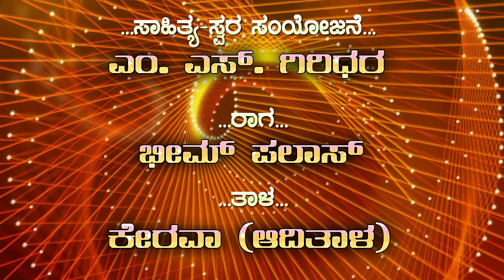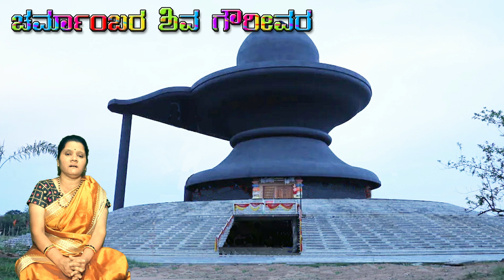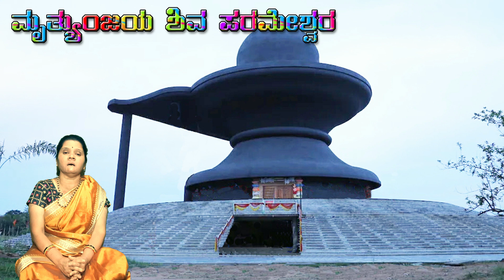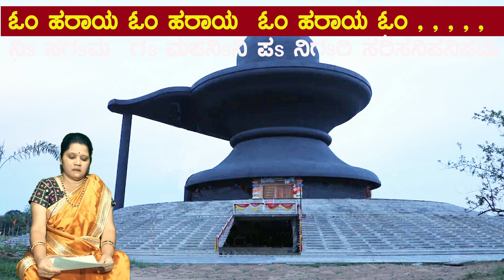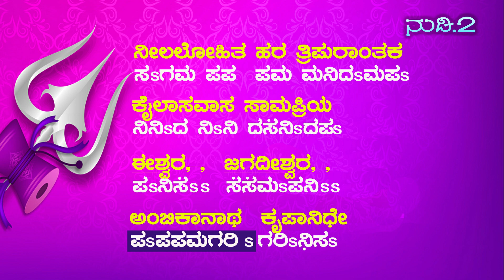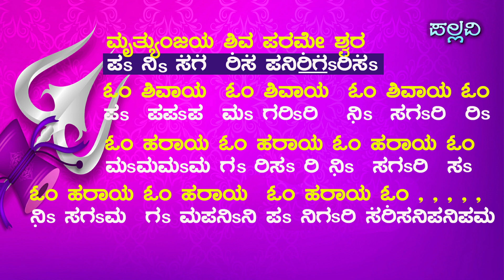Mrityunjaya Shiva | Shiv Bhajan | Shiva Devotional Songs | swara prastara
ಮಹಾಶಿವರಾತ್ರಿ ವಿಶೇಷವಾಗಿ " ಮೃತ್ತ್ಯುಂಜಯ ಶಿವ ಪರಮೇಶ್ವರಾ " ಶಿವ ಭಕ್ತಿಗೀತೆಯ ಸಂಪೂರ್ಣ ಸ್ವರ ಪ್ರಸ್ತಾರ.
ವಿಡಿಯೋ ಭಾಗಗಳು
1. ಪೀಠಿಕೆ                                  00:19
2 ಸಾಹಿತ್ಯದೊಂದಿಗೆ ಹಾಡು   01:00
3. ಸ್ವರ ಪ್ರಸ್ತಾರ ವಿವರಣೆ.       05:23
4. ಸ್ವರಗಳೊಂದಿಗೆ ಹಾಡು.     09:06

ಈ ಚಾನೆಲ್ ನ PLAYLIST ನೋಡಿ. ಅಥವಾ ಕೆಳಗಿನ ಲಿಂಕ್ ಗಳಲ್ಲಿರುವ  ವಿಡಿಯೋಗಳನ್ನು ವೀಕ್ಷಿಸಿ, ಉಚಿತವಾಗಿ, ಸಮಗ್ರವಾಗಿ ಸಂಗೀತ ಕಲಿಯಿರಿ